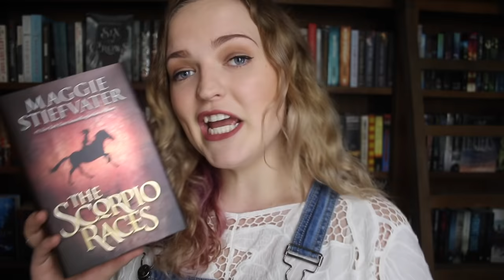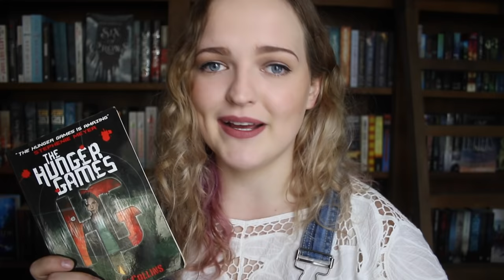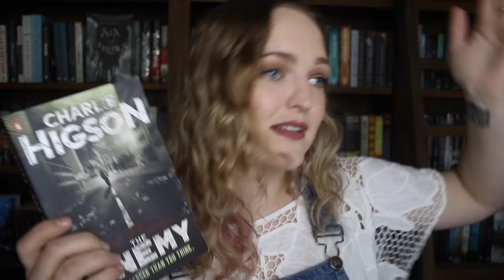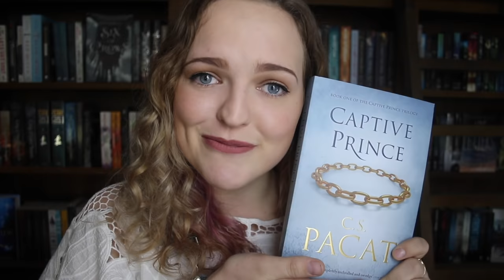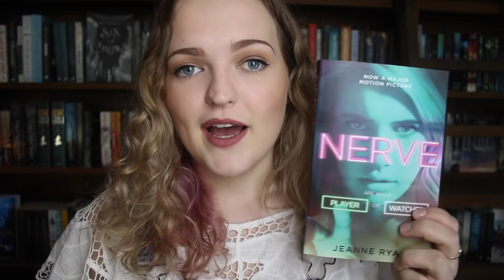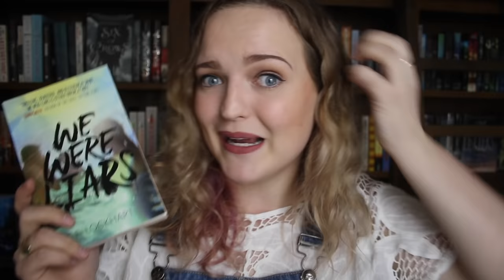OLYMPIC BOOK TAG